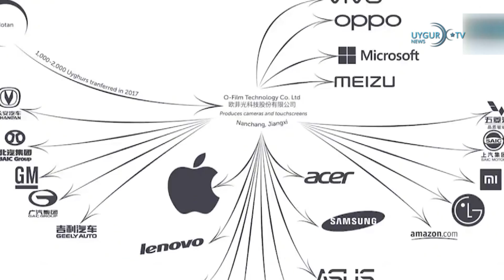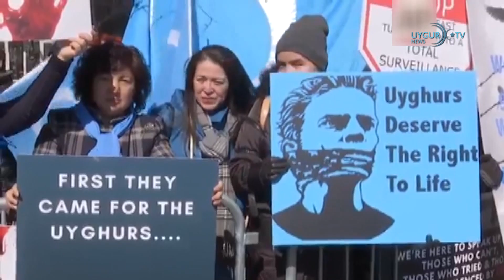11/03/2020 土耳其出现首例新冠病毒感染病例